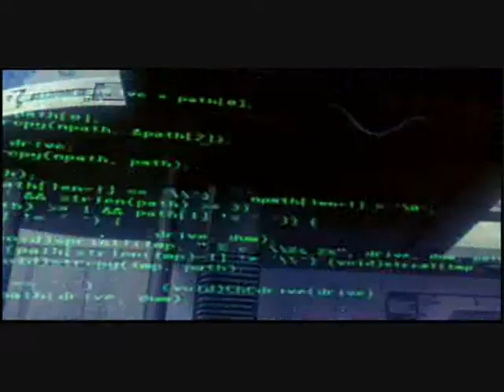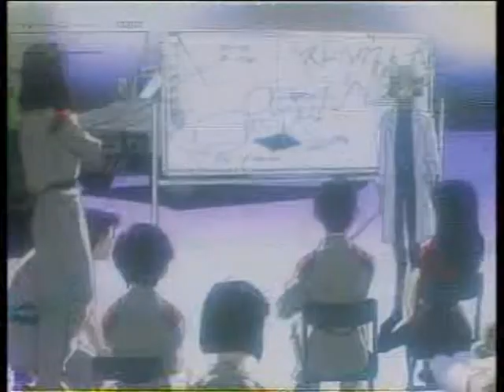Tricky Disco AMV